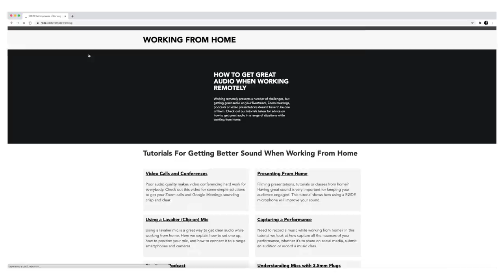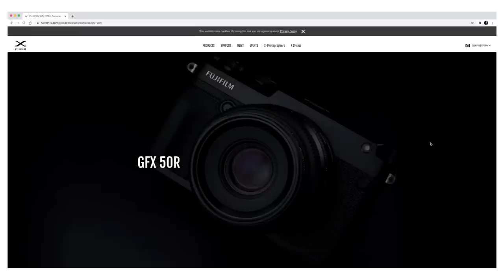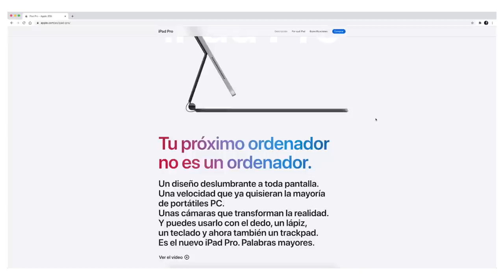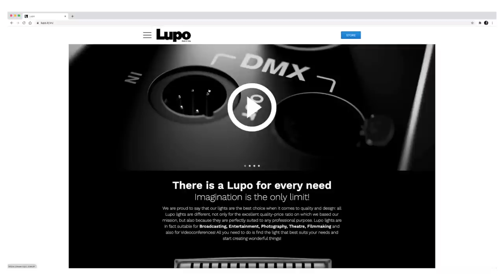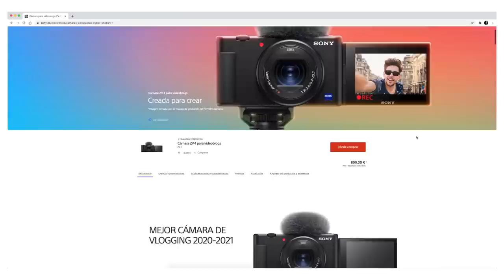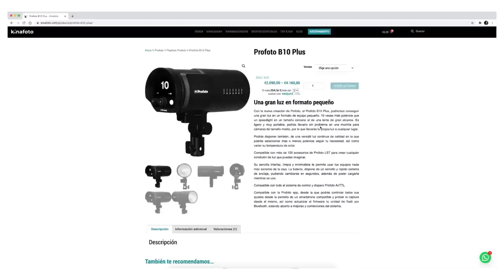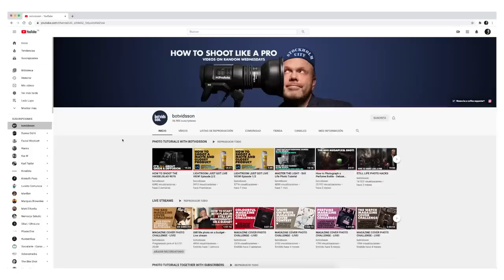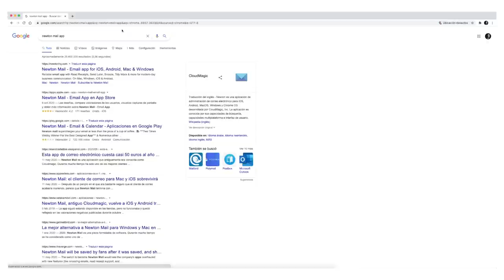Eso es lo que te deberían haber dejado los Reyes Magos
Cada año, por estas fechas, me regalo a mi mismo. Nadie mejor que yo sabe lo que quiero y está dispuesto a comprarlo. En este vídeo te cuento cuales son los artículos que más me gustan en este momento. Te aviso de que todos son caros, algunos más que otros pero en definitiva todos son caros. Esta es la lista

0:00 - Intro
1:07 - Røde NT USB Mini
2:57 - Deity V-Mic D3 Pro
5:32 - Sony a7S III
7:42 - Fujifilm GFX 50R
8:40 - Dji Mini 2
10:56 - iPad Pro
14:37 - Filtros Freewell y Miops
18:46 - Fujifilm 50mm f/1
20:48 - Led Lupo
24:58 - Sony ZV1
29:33 - Profoto B10+
34:15 - Patreon
37:33 - Jon Hernandez Education
39:08 - Canales de Youtube
43:08 - Apps Smash y Newton Mail

Si quieres puedes ver una lista de productos que suelo utilizar pero de los que no hablo tanto

¿Te ha gustado este contenido y te apetece invitarme a un café en agradecimiento?
¡Gracias! Te nombro en mis Stories de Instagram si lo haces